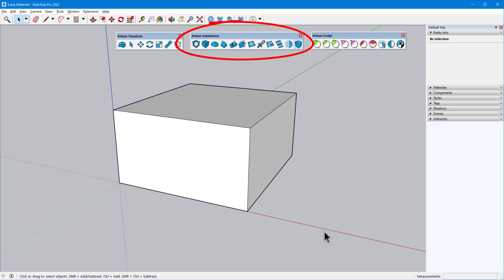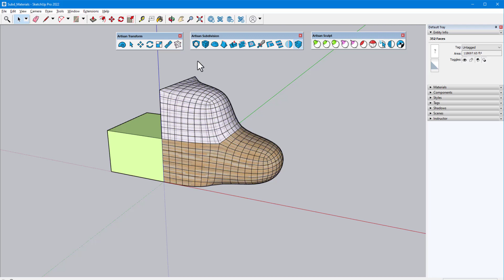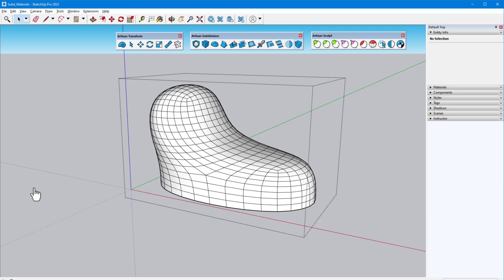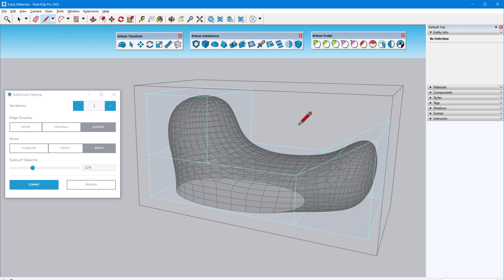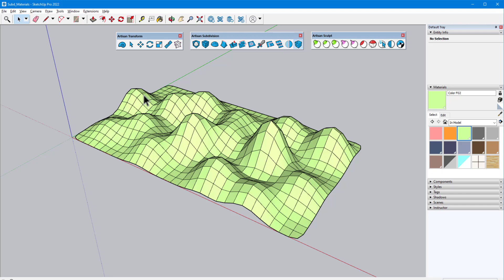Subdivision Modeling Part 1 - Subdivision Topology, Smoothing, and Real-Time Subdivision | Artisan 2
The basic concepts of Subdivision Modeling are introduced in this video.

Artisan is an extension for SketchUp that lets you do the impossible! With powerful tools for subdivision, sculpting, soft selection, free-form deformation, extrusion, and more, Artisan will supercharge your ability to model terrain, characters, furniture, and other complex organic forms.